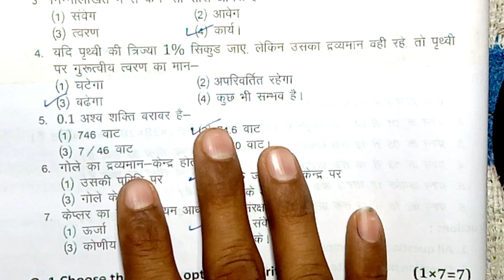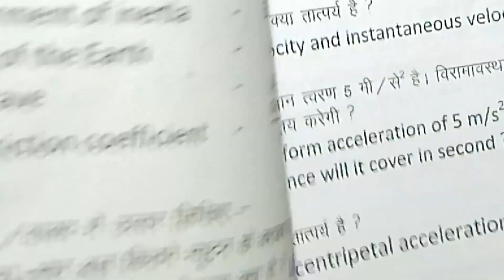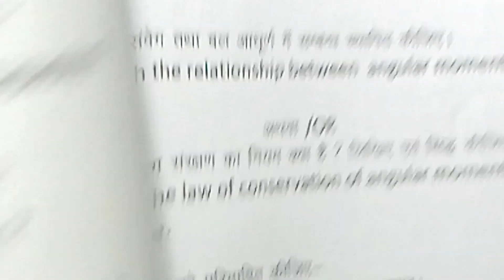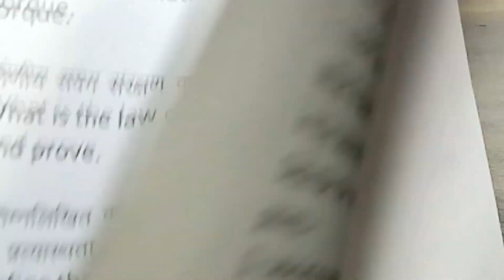class 11th physics paper 2023 8 april ka Physics ka paper / 11th Physics paper /भौतिक शास्त्र पेपर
class 11 th physics annual exam paper 2023 / mp board half yearly exam 2023 class 11th bhotik shastra paper

class 11th physics varshik paper 2023 mp board / कक्षा 9वी भौतिक शास्त्र वार्षिक परीक्षा पेपर 2023

bhotik shastrw annual exam paper class 11th 2023

class 11 physics  annual paper 2023 mp board

class . 11 Physics annual paper 2023  most important question

annual exam 2023 class 11 bhotik shastra

आज मैने वार्षिक परीक्षा 2022 23 से कक्षा 11वी विषय भौतिक शास्त्र का वार्षिक पेपर को समझाया है या फिर varshik paper class 11th Physics या varshik paper kaksha gyarahavi या फिर class 11th varshik paper 2023 Physics इसके अलावा varshik paper 2023 11th ka या mp board varshik pariksha या फिर kaksha gyarahavi vishay bhotik shastra varshik pariksha का पेपर बताया है आशा है की वार्षिक परीक्षा कक्षा 11वी भौतिक शास्त्र का पेपर पसंद आ गया होगा

(4) kaksha navin ka bhotik shastra varshik pariksha

(5) kaksha gyarahavi varshik paper

(6)kaksha gyarahavi vishay bhotik shastra varshik pariksha 2023

(7) kaksha 11 bhotik shastra varshik pariksha 2023

(8) kaksha 11 bhotik shastra varshik paper

board

(11)paper 2023 kaksha gyarhavi

class 11th physics varshik paper 2023 mp board / वार्षिक पेपर 2023 भौतिक शास्त्र 11 वी

class 11th Physics varshik paper 2023 mp board / कक्षा 11 भौतिक शास्त्र वार्षिक पेपर 2023